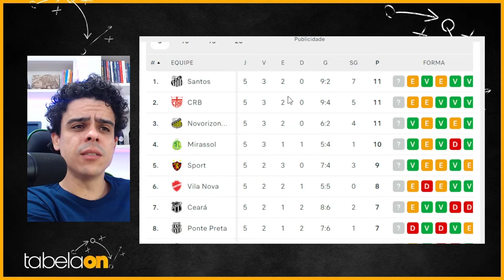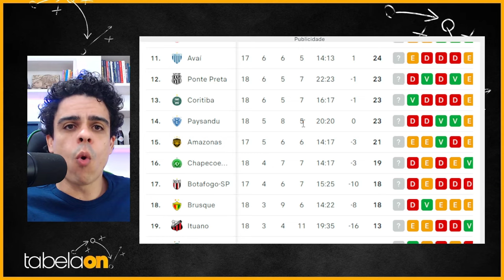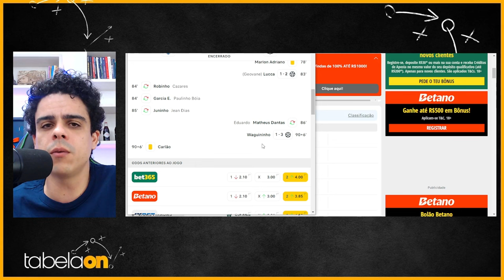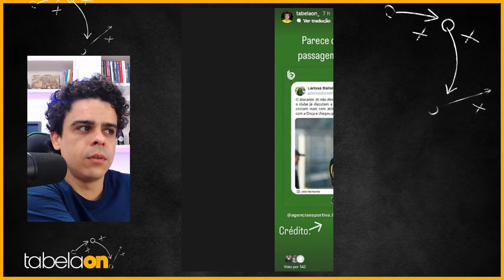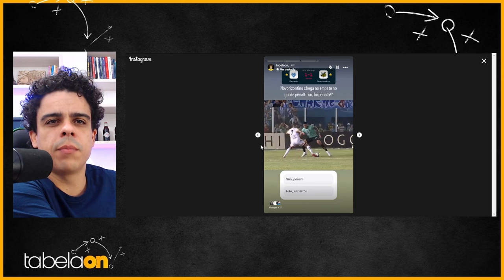🚨 NOVORIZONTINO DERROTA PAYSANDU NA CURUZU. MAS UM ERRO GRAVE DE ARBITRAGEM